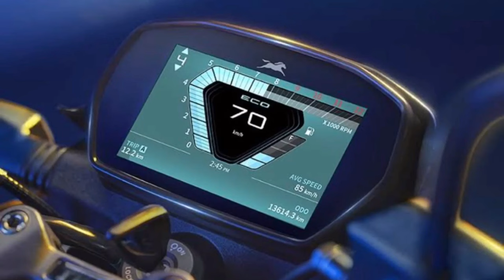TVS Raider 125 Special Edition 2023 || Price || Features || New Raider 125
Hello Friends,Today in this video we talk about upcoming TVS Raider 125 Special Edition new model in India.